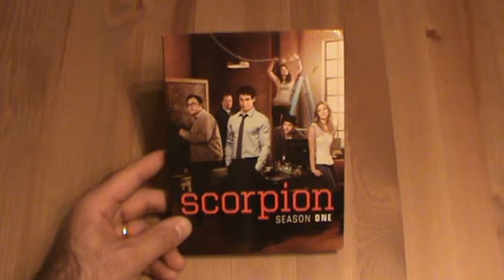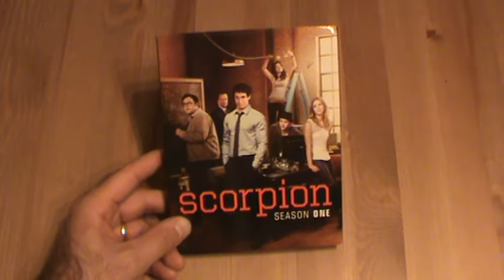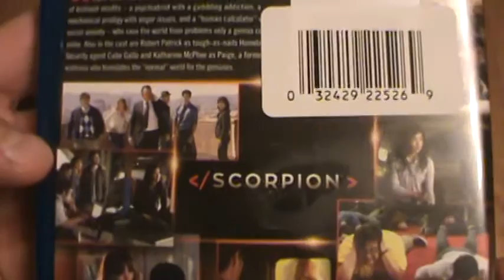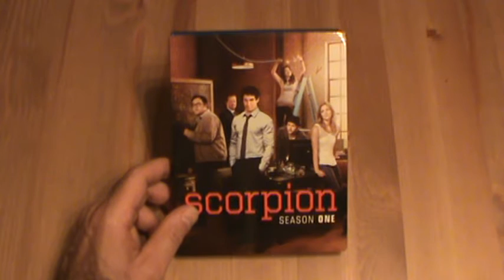Présentation (Unboxing) Scorpion season 1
Présentation (Unboxing) Scorpion season 1 par Sébastien pour Un coffret distribué par Paramount de Nick Santora et mettant en vedette Elyes Gabel, Katharine McPhee, Robert Patrick, Eddie Kaye Thomas, Jadyn Wong et Ari Stidham.  Sortie en magasin le 1er septembre 2015.

Walter O'Brien et son équipe de marginaux sont recrutés par l'agent fédéral Cabe Gallo du Département de la Sécurité intérieure des États-Unis pour former Scorpion, une unité censée être la dernière ligne de défense contre les menaces complexes, de haute technologie dans le monde entier. L'équipe comprend Walter O'Brien, l'une des personnes les plus intelligentes au monde avec un QI de 197, et ses amis Sylvester Dodd, une « calculatrice humaine » et génie en statistiques ; Happy Quinn, un « prodige de la mécanique » ; et Toby Curtis, un « psy de classe mondiale » (un comportementaliste formé à Harvard). Paige Dineen est une ancienne serveuse qui doit gérer les interactions entre ces génies de l'équipe et les gens « normaux » en leur traduisant le monde réel ; eux, en échange, lui traduisent le monde tel qu'il est perçu par son jeune fils, Ralph, lui-même doté de capacités intellectuelles hors-normes.